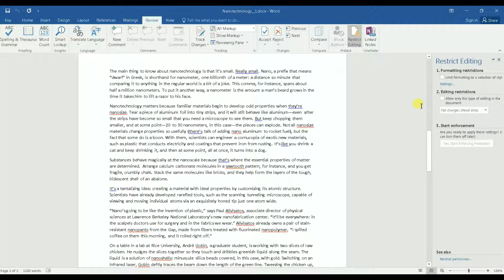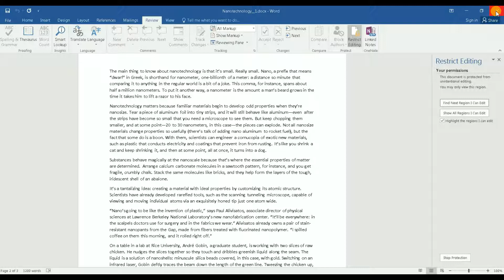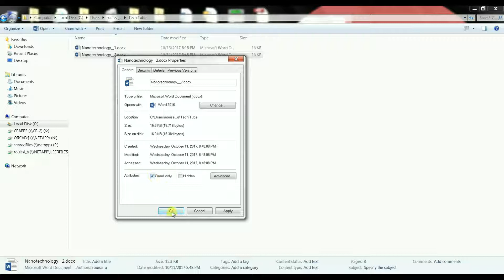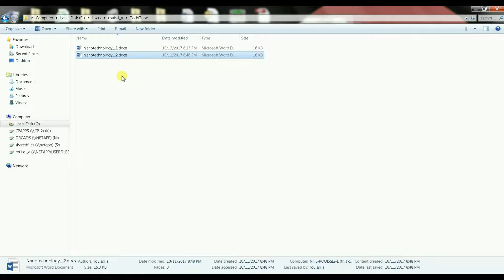How To Set Your Word Document To Read Only - Word 2016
This video shows how to turn your word document to Ready only. This will prevent anybody from making a change to your document

I very much welcome your comments on the experience of watching my videos. Please let me hear any feedback to improve my videos.

1. Microsoft Office Home and Student 2019 | 1 device, Windows 10 PC/Mac Download:
2. OfficeSuite Home & Business 2020 – Lifetime license – Compatible with Microsoft® Office Word®, Excel® & PowerPoint® and Adobe® PDF for 1 Windows PC or laptop